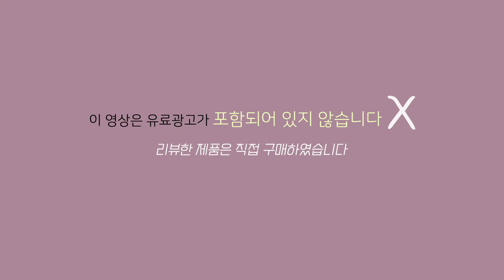마스크 지속력, 피부표현 최고👍🔥 21개 쿠션 파데 중 원탑🏆 TOP 1등은?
00:00​ 맛보기 영상

ROUND 1⭐️
00:47 이니스프리 노세범 VS 에스쁘아 비파우더 VS 헤라 뉴 블랙쿠션
01:36 설화수 뉴 퍼펙팅 VS 문샷 마이크로 카밍핏 VS 스킨푸드 소다 레이어
02:37 네이밍 레이어드 핏 VS 오하이오후 세미매트 VS 잉가 퍼펙트 픽싱
03:29 샤넬 울트라 르 뗑 VS 샤넬 르 블랑 VS 샤넬 레 베쥬
04:22 라네즈 네오파운데이션 VS 힌스 세컨스킨 VS 클리오 킬커버 뉴매트
05:16 더샘 트루핏 VS 투쿨포스쿨 픽싱 커버 VS 에크멀 노모어 쿠션
06:09 에뛰드 더블래스팅 VS 에스쁘아 비글로우 올뉴 VS 클리오 밀착 광채

ROUND 2⭐️
07:21 이니스프리 노세범 VS 설화수 뉴 퍼펙팅
07:47 네이밍 레이어드 핏 VS 샤넬 르 블랑
08:10 투쿨포스쿨 픽싱 커버 VS 에뛰드 더블래스팅 쿠션 매트

ROUND 3⭐️
08:36 설화수 뉴 퍼펙팅 VS 투쿨포스쿨 픽싱 커버 VS 샤넬 르 블랑

FINAL⭐️
09:24 투쿨포스쿨 픽싱 커버 VS 힌스 세컨스킨 파운데이션

👉🏻 8시간 마스크 쿠션리뷰 시리즈🖤

- 이니스프리 노세범 파우더 쿠션
- 헤라 new블랙쿠션
- 에스쁘아 비파우더 쿠션

- 설화수 new퍼펙팅 쿠션
- 문샷 마이크로 카밍핏 쿠션
- 스킨푸드 소다 레이어 쿠션

- 네이밍 레이어드 핏 쿠션
- 오하이오후 세미매트 쿠션
- 잉가 퍼펙트 픽싱 쿠션

- 라네즈 네오 파운데이션
- 힌스 세컨스킨 파운데이션
- 클리오 킬커버 뉴매트 파운데이션

- 샤넬 울트라 르 뗑 쿠션
- 샤넬 르 블랑 쿠션
- 샤넬 레 베쥬 젤 터치 쿠션

- 더샘 트루핏 픽서 쿠션
- 투쿨포스쿨 픽싱 커버 쿠션
- 에크멀 노모어 쿠션

- 에뛰드 더블래스팅 쿠션 매트
- 에스쁘아 비글로우 쿠션 올뉴
- 클리오 킬커버 밀착 광채 쿠션